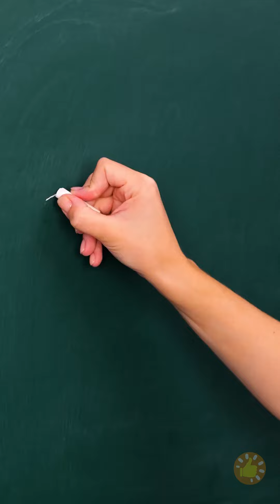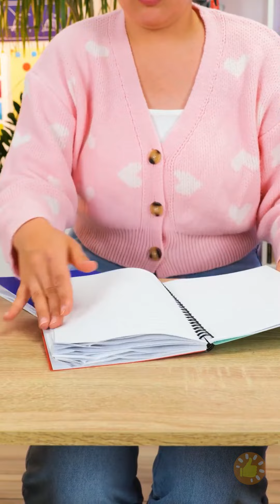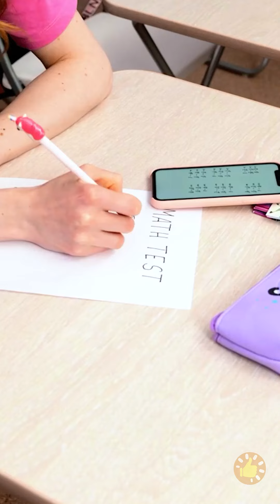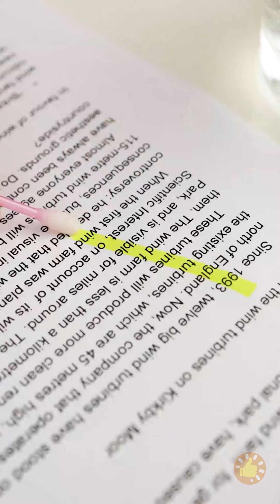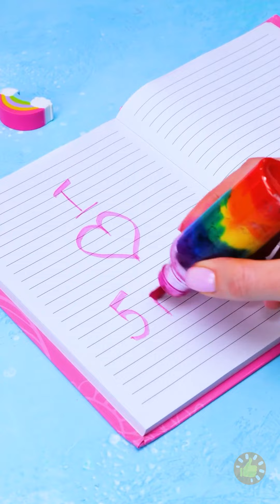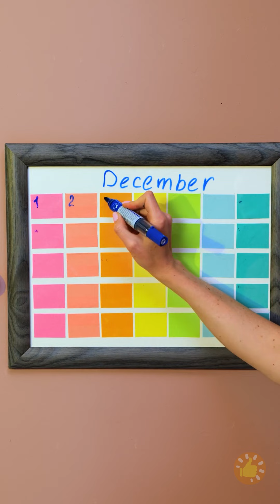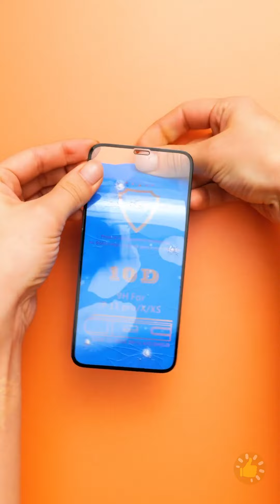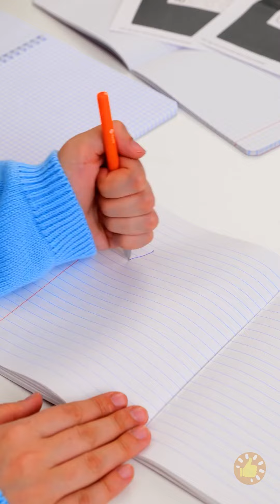VOLTA À ESCOLA: Ideias incríveis e artesanato escolar para todos os alunos 📝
Atenção todos os alunos, é hora de se preparar para um ano letivo incrível! Preparem-se para fazer uma declaração e se divertir muito! Descubra como transformar itens comuns em ferramentas extraordinárias que refletem seu estilo e personalidade únicos. De cadernos da moda a úteis auxiliares de estudo, temos tudo o que você precisa! 🌟📚🖌️ BackToSchoolCrafts SchoolSupplies DIYIdeas CreativeLearning TIMESTAMPS: 00:00 Como desenhar um círculo perfeito 04:32 DIY Cute Pencils 05:39 Mantenha seus lápis organizados